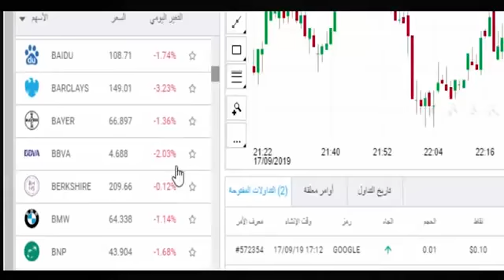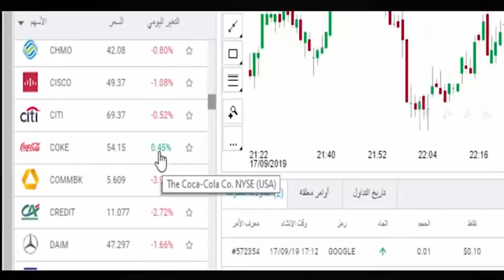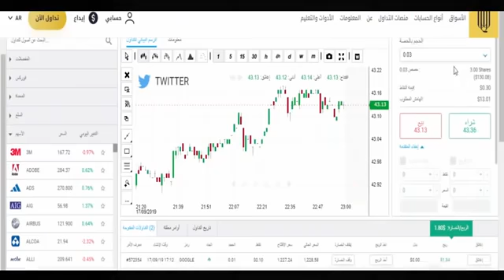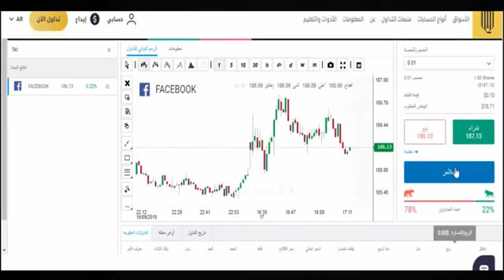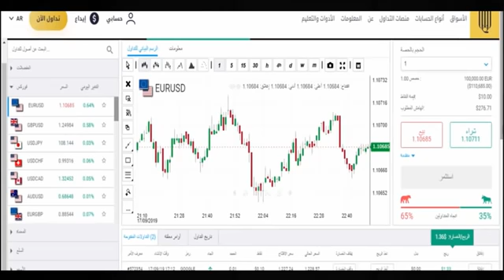ستبدأ الربح من الإنترنت بعد مشاهدة هذا المقطع جزء 2